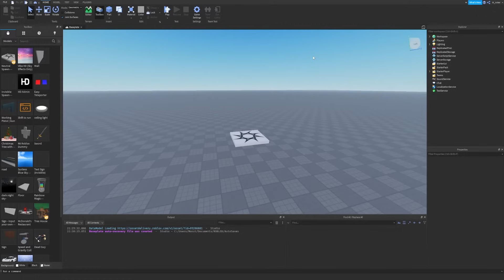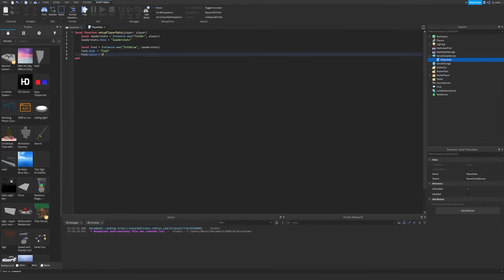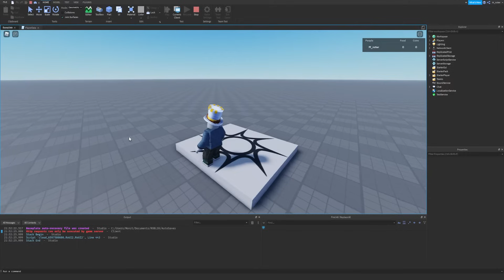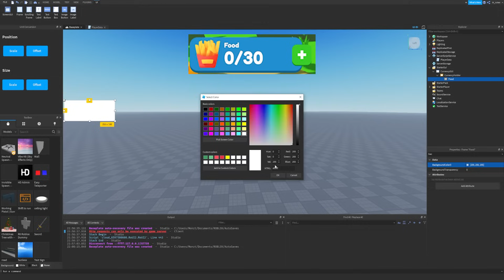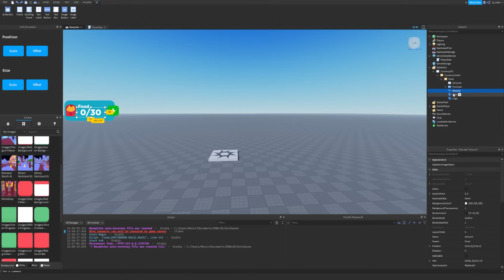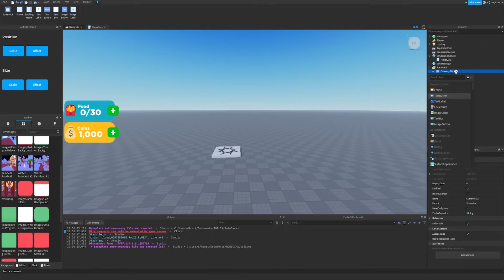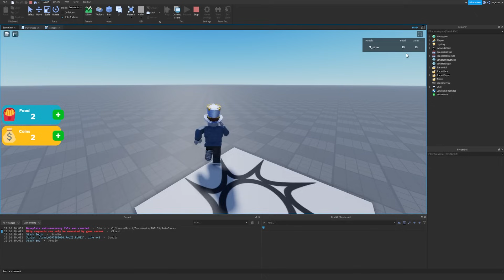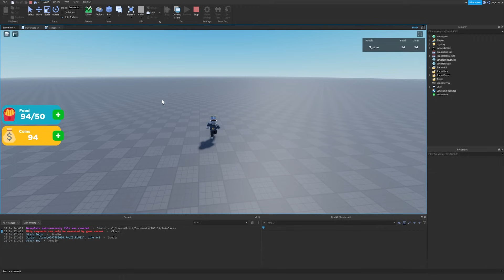How to Make a Simulator in Roblox Studio Episode 1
In this Roblox Scripting Tutorial, I explain how to make a Simulator in Roblox Studio! When I first began trying to learn how to create a Simulator, I found it very hard to find a video series, which explained and handled advanced topics very well. Many series either skipped or poorly explained things like Data Stores, Trading Systems, & much more.

Hopefully, this series will be a good learning resource for making your first Simulator. My goal is to guide you in creating a production-ready Simulator that won't cause issues when you launch and get your first 1,000 players.

I try hard to use the best practices and explain everything I do in these episodes, but I'm still learning daily!

0:00 Intro
2:05 Creating the Basic Currency System
3:04 Creating Leaderstats
3:59 Creating the Currencies
5:13 Assigning the Currencies to Players
5:56 Verifying the Currency System worked
6:30 Increasing the Player's Currency, Test Function
8:18 Creating the Currency GUI Indicators
15:38 Creating the Coins GUI Indicator
16:25 Scripting the Currency GUI Indicator
23:04 Outro